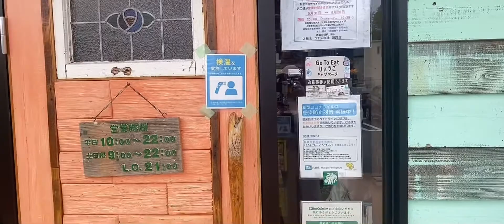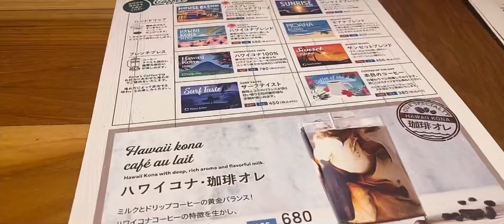Konas Coffe Hawaiian ,Pancake In Himeji Japan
Bonding with family friends in Himeji
Hawaiian pancake in Japan .If you have time please visit guys it’s so very beautiful places and romantic .